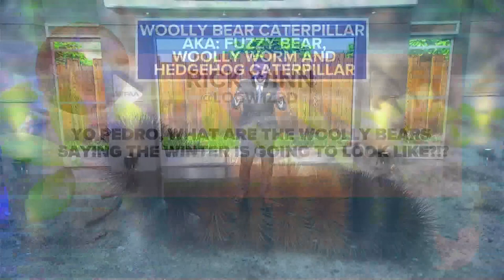Can woolly bear caterpillars predict the weather?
Also known as a "fuzzy bear," the caterpillar is found in the autumn, and folklore states the black color of the bug varies with the severity of the coming winter.